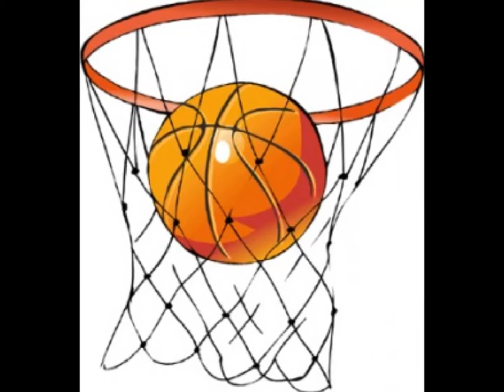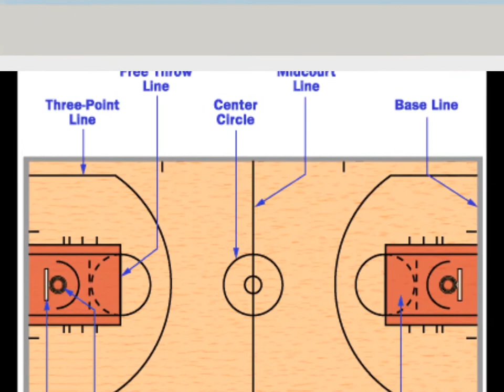Tom Lewis Play by Play Basketball Announcers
Here are a few play by play audio clips that I've done over the years. Enjoy.